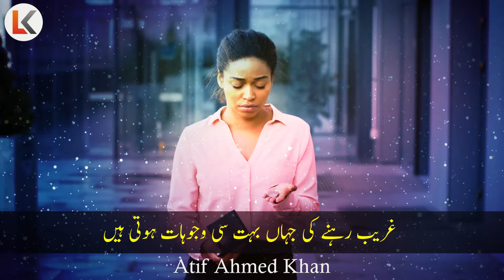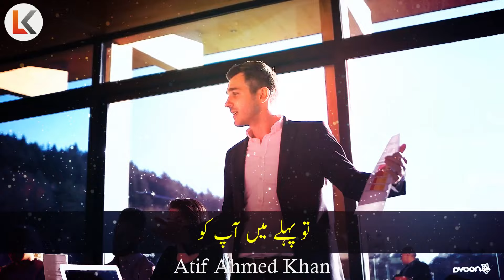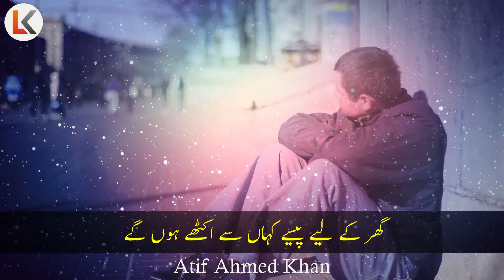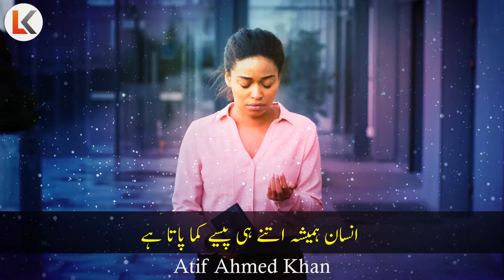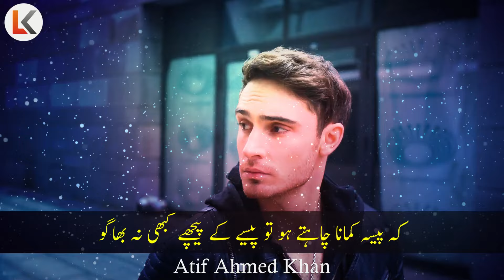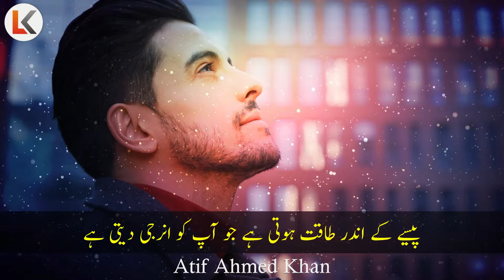Money Affirmations How to become a Money Magnet urdu hindi | Rich Vs Poor Inspirational Speech